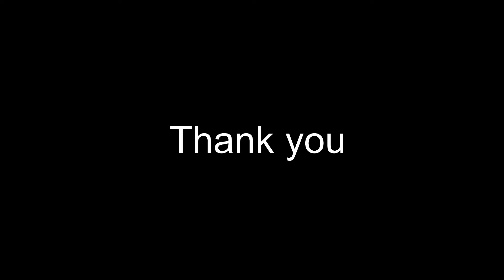On the Nature of Daylight | fingerstyle guitar + TAB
Update 1/31/2023. The Last of Us (HBO) used this piece to great effect in Ep. 3 during "Frank and Bill's last day". If you're a fan of the series, it was a beautiful and heart-wrenching moment.

On the Nature of Daylight

The post-classical genre is a (popular but controversial) genre of contemporary music that combines classical and electronic music. Usually, the music is slower and emotive. The top composers of this genre have found a home for their music in modern film: Max Richter, the late Johann Johannsson, and Dustin O’Halloran.

However, from this genre, there is one piece of music that sets the tone of the whole movement – 2004’s On the Nature of Daylight by Max Richter. Achingly beautiful is the only way to describe it. Daylight has been used extensively in modern film (most notably) Arrival, Shutter Island, and The Last of Us (HBO).

My Music on Amazon